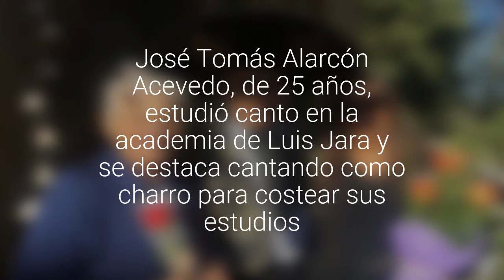Estudiante sanantonino ofrece serenatas a domicilio para el Día de la Madre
José Tomás Alarcón Acevedo, de 25 años, estudió canto en la academia de Luis Jara y se destaca cantando como charro para costear sus estudios.